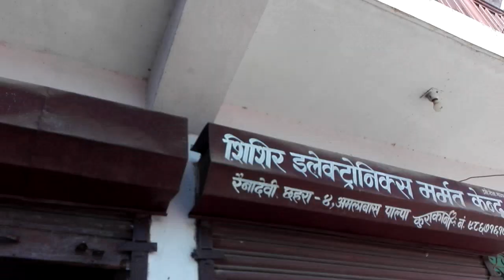पेट मिचिमिचि 😂😂😂 hasaune mitra bhetinu vayeko xa full video heridinu hola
presenting new Entertainment comedy video hasaune mitra bhetinu vayeko xa full video heridinu hola

 hasaune mitra bhetinu vayeko xa full video heridinu hola

हाई हेल्लो दर्शन नमस्कार अनि झोर्ले सम्पुर्ण मित्रहरुलाई
हाम्रो यस दुरुस्तै भेलु बजे ले भन्दा पनि हसाउने लाईक शेयर गर्नुहोला धन्यबाद।।

हस्त धन्यबाद।।।।